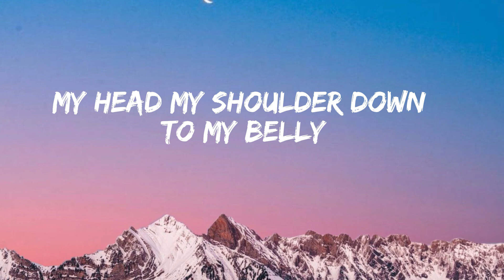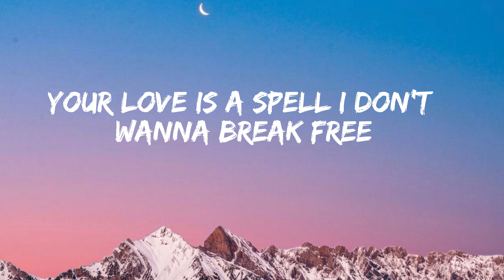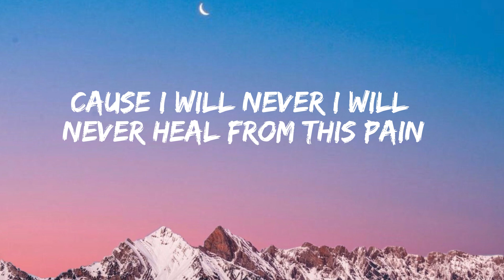SOWE BY BRUCE MELODYLYRICS VIDEOBruceMelodie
Lyrics

Verse 1
My lady you can see my love for you
Is authentic
Will never end cause it's plenty
Them other girls wanna get me
For me baby, you are  best
My head, my shoulder
Down to my belly
The love is sweet wanna tweet it
Because you see me with Katie
It's not enough to leave me

Pre Chorus
I can never do it on my own
Cos I will never
I will never heal from this pain

Chorus

Soweto Soweto Soweto
I must follow you
Wherever you go ooo

Verse 2

Your love is a spell I don't want to break free
But to be honest my baby
Inside my heart if you search it
You’ll find a man that is willing
To mend your broken heart if I hurt it
The misconceptions and doubt is
A scheme(way) to keep us from finding
Our Paradise no more hiding

Audio Producer: Saxbarrister
Video Director:  Perliks Definition
EP/ Producer: Femi Dapson
Production Co:0 Nouvelle Films
Executive producers: 1:55 AM ltd